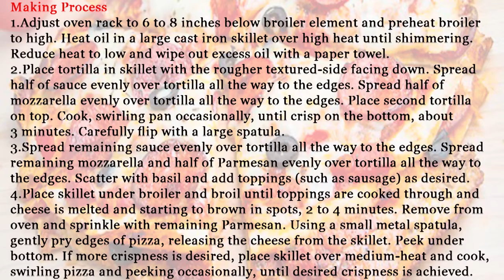Easy Pull-Apart Pepperoni Garlic Knots Recipe